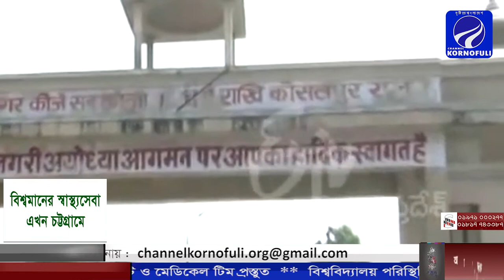আপনারা দেখছেন চ্যানেল কর্ণফুলীর রাতের সংবাদ (০৯-১১-২০১৯)